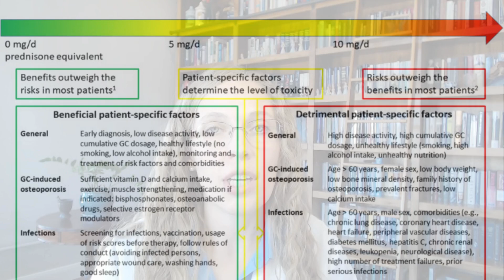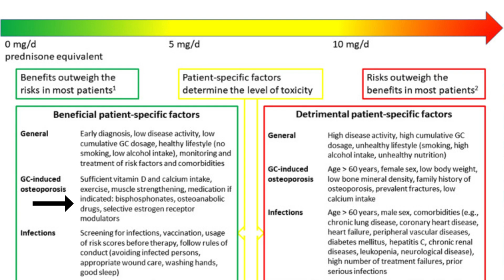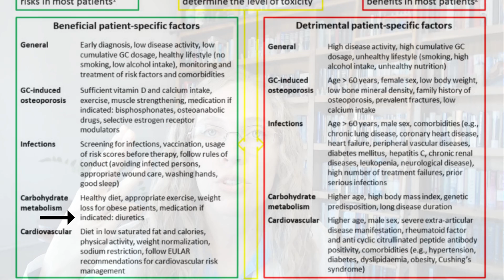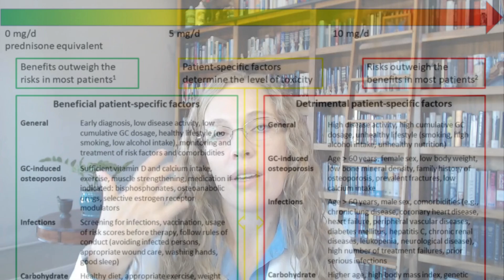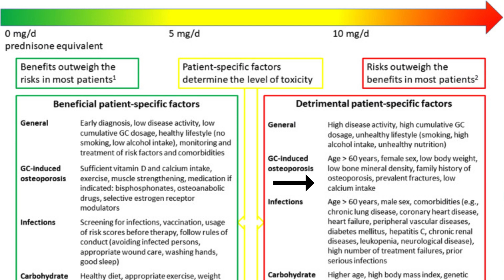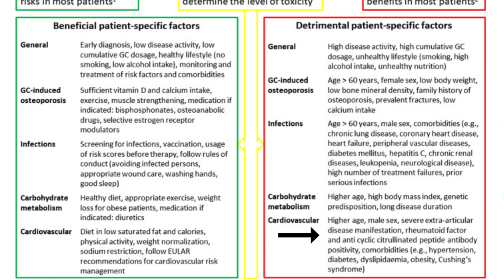What’s a Safe Dose? Is Prednisone Ever Worth It?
Dr. Megan, a pharmacist specializing in prednisone, discusses the safety of long-term prednisone use. She explains that while some doctors aim to minimize the dose, others see it as necessary for certain patients. The safety depends on factors like disease activity, dosage, lifestyle, and medical monitoring. Prednisone can help with pain, inflammation, and bone damage in conditions like rheumatoid arthritis, with a safe dose being five milligrams or less per day. However, long-term use carries risks such as osteoporosis, infections, and cardiovascular issues, influenced by age, gender, disease severity, and other factors. Dr. Megan provides a free PDF to help patients optimize benefits and minimize risks, emphasizing the importance of a collaborative decision with a healthcare provider.

Chapters
0:00-2:09 Risks and Benefit Factors of Prednisone
2:10-4:53 Beneficial Patient-Specific Factors (Benefits outweigh the risks)
4:54-10:12 Detrimental Patient-Specific Factors (Risks outweigh the benefits)
10:13-11:03 Improve your benefits and outweigh the risks for you.

Key Takeaways
1. Safety Factors: The safety of long-term prednisone use depends on disease activity, cumulative dosage, lifestyle choices, and regular monitoring by healthcare providers.
2. Benefits: Prednisone can provide significant benefits such as pain relief, inflammation reduction, and prevention of bone damage, particularly in conditions like rheumatoid arthritis.
3. Safe Dosage: A generally safe dose of prednisone is considered to be five milligrams or less per day.
4. Risks: Long-term use of prednisone carries risks including osteoporosis, infections, changes in carbohydrate metabolism, and cardiovascular issues, with risk factors influenced by age, gender, disease severity, comorbidities, and genetic predisposition.
5. Collaborative Decision: The decision to use prednisone long-term should be made collaboratively with a healthcare provider, taking into account the individual patient's benefits and risks. Dr. Megan provides a checklist to help patients optimize benefits and minimize risks.

Write me!
Dr. Megan